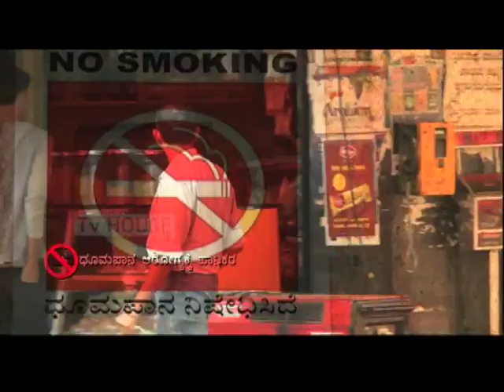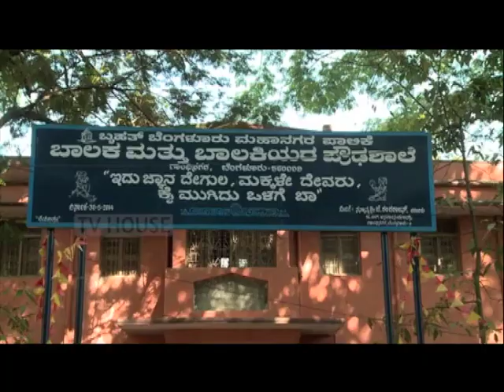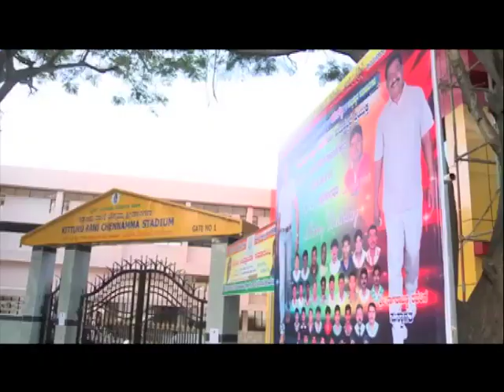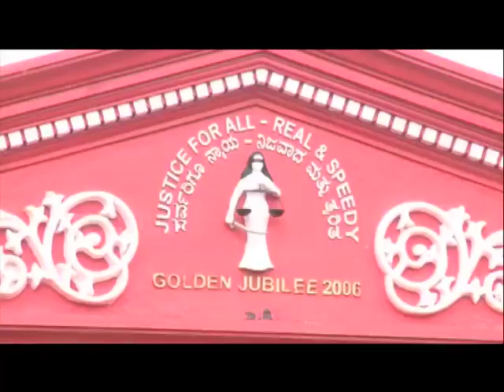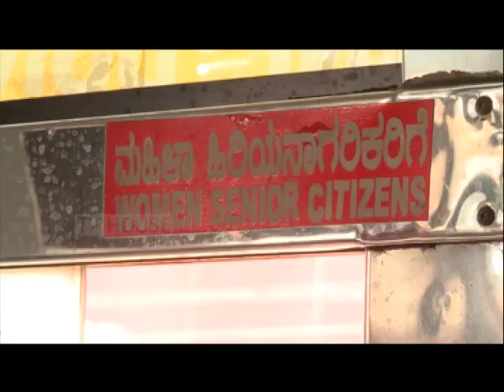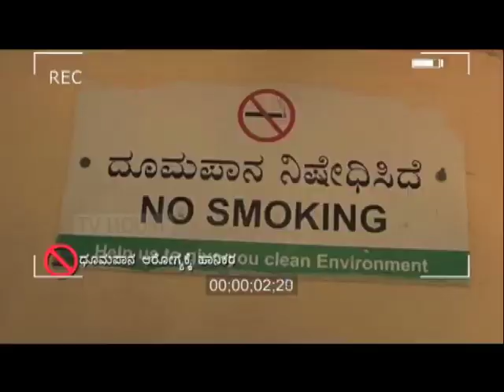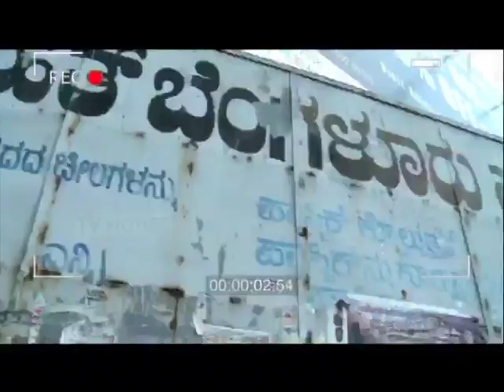ಈ ಹಾಸ್ಯಾಸ್ಪದ ಕಾನೂನುಗಳು ಯಾತಕ್ಕೆ ಇವೆ ಅಂತ ನಿಮಗೆ ಗೊತ್ತಾ?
Meaningless and pointless laws have become laughable.